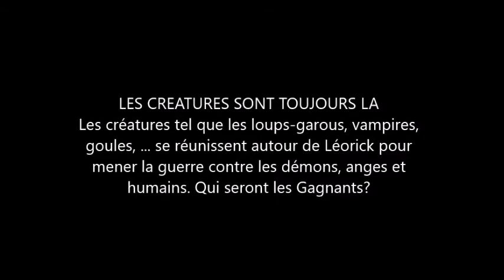Oo-Supernatural RPG-oO ¤ Saison 4 - Episode 2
SUPERNATURAL RPG
Voici le second épisode de la saison 4 de notre Forum RPG sur la série Supernatural
Contexte : Le monde a tremblé ... Du sang a coulé et finalement, même si Lucifer a été vaincu par Castiel, des choses encore plus terribles attendent les humains.Une guerre se profile, et surtout, il n'y a pas un camp à battre mais plusieurs ! En effet, les démons comptent bien honorer Lucifer même s'il n'est plus. Les Anges, eux, prennent des initiatives en solitaire et au Paradis, c'est du n'importe quoi. Mais ce n'est pas tout ... Les Auravores commencent à mettre en œuvre leur plan. Croyez moi, personne ne vous veut du bien en ces temps qui courent ![...]

Saison 4 ¤ Épisode 2 : La vie à Huntfield semble toujours calme mais ce n'est qu'un semblant ! En effet, très vite les habitants se sont rendus compte que les démons, même privés de leur chef spirituel, sont toujours omniprésents. Et puis il y a ce Léoric, qui continue d'agir en discrétion mais dont les attaques sont redoutées. Sans compter sur ces fameuses créatures qui ont fait leur apparition : les auravores.

Côté Opposants, les chasseurs, monstres et anges tentent de garder le dessus sur la ville. C'est difficile mais ils y arrivent pourtant très bien. Tout le centre ville est propre, même si des vilains peuvent trainer par ci, par là.

Côté Partisans, c'est un peu la division même si tous oeuvrent pour la victoire du mal. La chose marquante ? La division en deux groupes des démons ! En effet, suite à une réunion, Melchom décide de s'opposer à Phoenix. Ce dernier veut l'alliance avec les monstres, ce qui est ridicule aux yeux de Melchom (du moins, pour lui, la supériorité des démons est logique). Démons, il vous faudra choisir un camp !

L'été est arrivé à Huntfield et avec lui, le soleil et la chaleur. Mais surtout, les petites guerillas. D'ailleurs ... cinq personnes vont être au courant d'un rituel qui diminuerais les pouvoirs des créatures (toutes !) et ils vont passer à l'action. Sauf que ... Disons que cela ne va pas affecter que les créatures ! Tous les non humains vont voir leurs pouvoirs diminuer en ce premier mois et demi (1er Juin au 15 Juillet). Mais ... Ceci ne dure qu'un temps car ce n'est pas la seule surprise de ce rituel. Passé le 15 Juillet, la Lune changera de cycle et tous les non humains se retrouveront avec une hausse de leurs pouvoirs !

Imaginez un peu le bazar que cela va mettre. Quand les Partisans vont s'en rendre compte, la riposte va être énorme. Opposants, tenez vous prêts, ils vont profiter de leur avantage car pour eux ...
La Paix n'a jamais été une option

Vous pouvez vous rejoindre à nous. Des petits nouveaux sont apparus, et il ne faut pas oublier les jeux / animations actuelles qui sont toujours très intéressantes. Nous recherchons encore plein de PVs et de scénarios Et nous sommes toujours heureux d’accueillir de nouveaux membres (et on le montre ) Il n'y a pas besoin de connaitre la série, sur Oo-Sup on vole de nos propres ailes. Rejoignez l’aventure, pour écrire, jouer et vous amuser dans la bonne humeur ! Vous aussi, venez grandir les rangs du Bien…ou du Mal !

Chiffres
Date D'ouverture : 1er Mars 2010
Nombre de Membres : 55 membres
Nombre de Messages : 413 672 messages
350 mots minimum